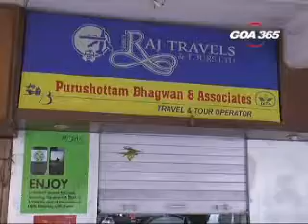Travel Agents Shut down their Busines in Protests Against Withdrawal of Commission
In protest of withdrawal of six per cent transaction fee for air tickets by all the airlines in the country,  Travel agents all over India, including in goa,   on Tuesday closed down their establishments.